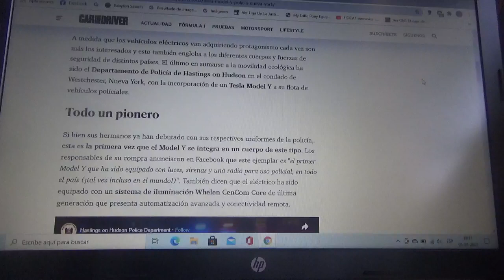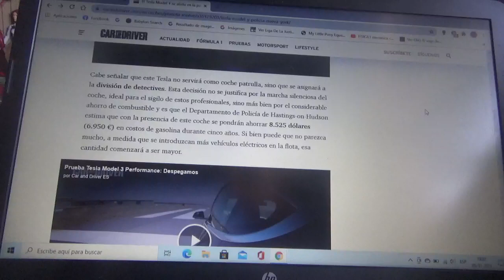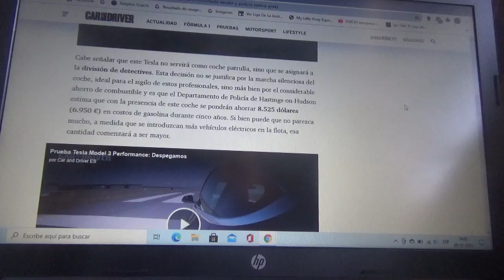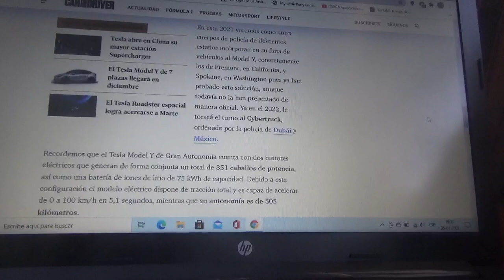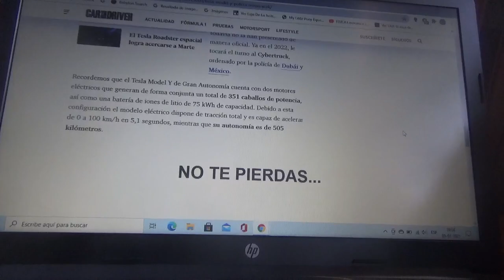El nuevo Tesla Model Y ya forma parte de la flota de la Policía de Nueva York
El condado local Westchester agrega al modelo premium 100% eléctrico a su flota de policía